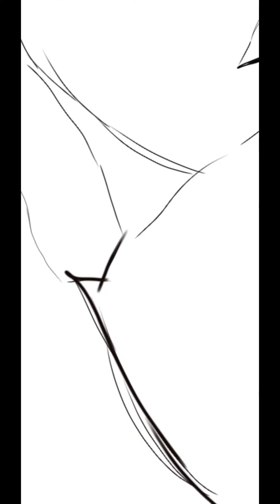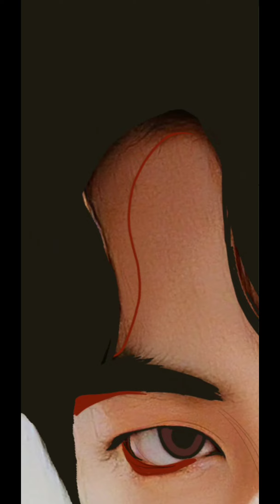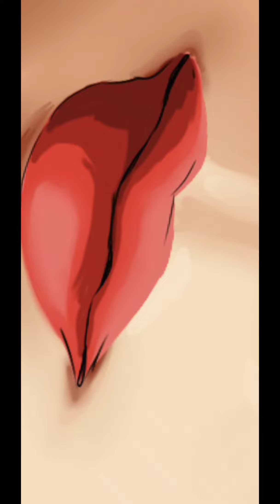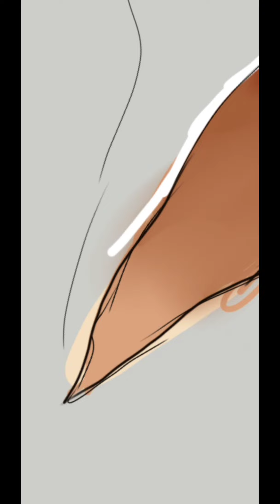Digital Drawing Vexel art : BTS JIN (timeslapse)using Autodesk Sketchbook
Ballpoint pen: Line art
Inking pen : Fill
Colorless soft Round Brush: (any size)(Flow:10%)

BTS-ARMY